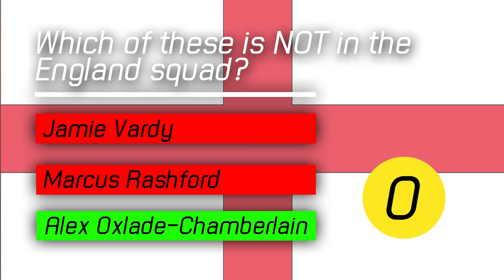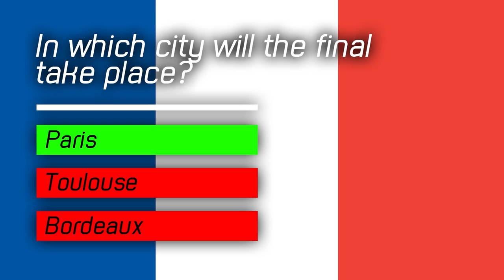Radzi's Euro 2016 Quiz | CBBC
Test your football knowledge with Radzi's Euro 2016 quiz! Can you get 5 out of 5?

The majority of our output is UK-made, reflecting children's lives in the UK today. Popular programmes on CBBC include The Next Step, Wolfblood, Blue Peter, CBBC Official Chart Show, Hetty Feather, Horrible Histories, Newsround, Four O'Clock Club and The Dumping Ground. It's possible to catch up on CBBC shows on the CBBC iPlayer